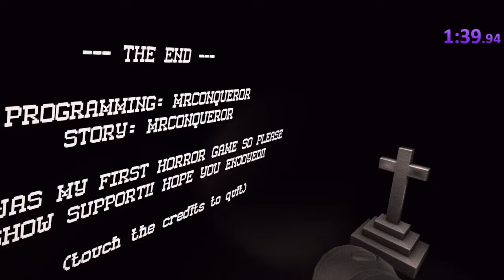Alone in Hell speedrun 1:42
Alone in Hell is the devs first attempt at making a game check it out